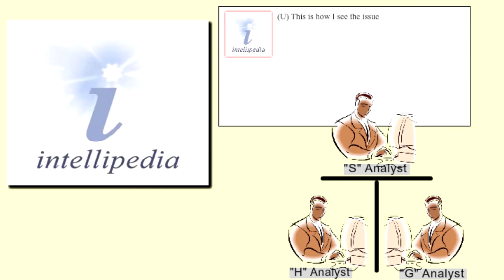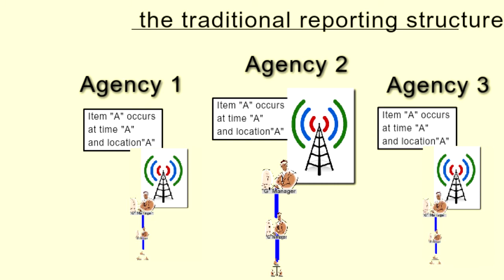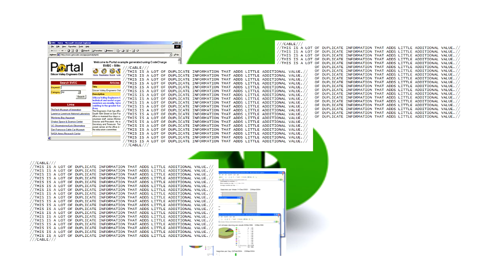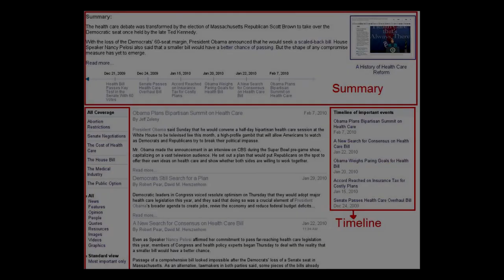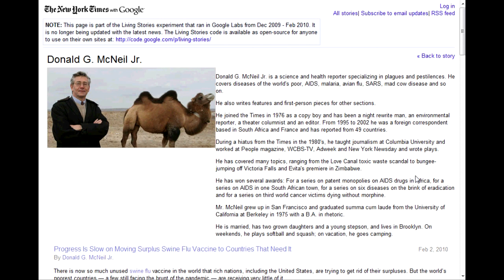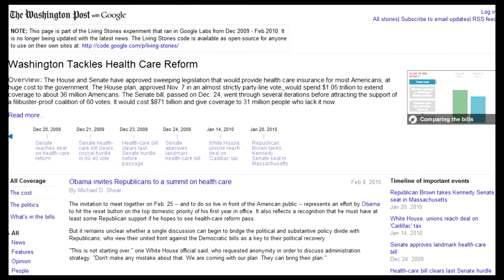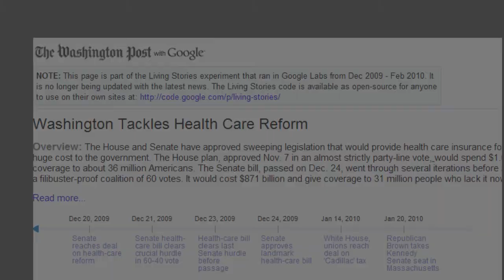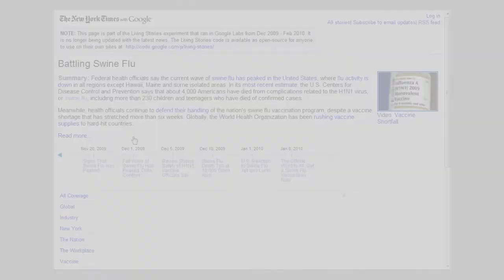Living Intelligence System (LIS)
Video explanation and software demo of the Living Intelligence System. This project is a proposal, soon up for a funding debate, to re-energize the struggling analytic transformation movement with the United States Intelligence Community by bringing E 2.0 processes into official, not informal, channels.  We automated the digital water cooler and have a great unofficial knowledge base, now what? We need to build upon were Intellipedia and A-Space left gaps and talk about structural process change. Part of the project builds upon Google's Living Stories experiment with the New York Times and Washington Post.